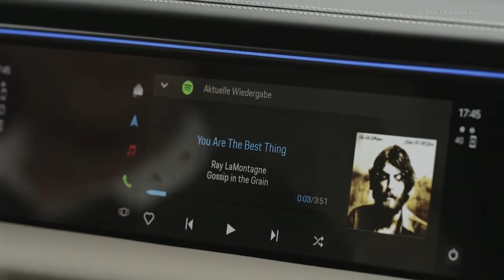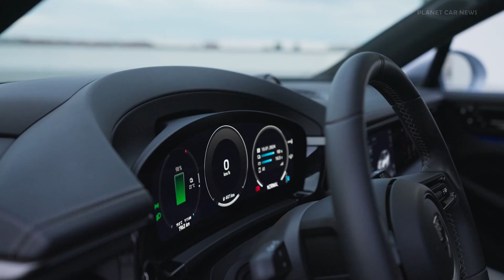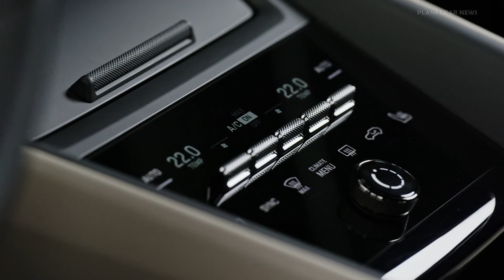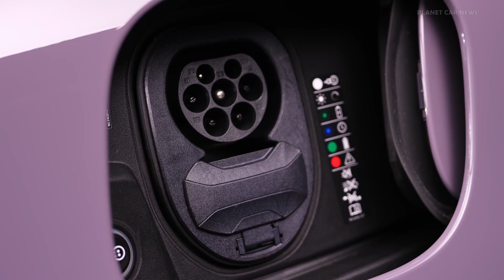The New Porsche Macan Electric (2024) | 640HP & 600km Range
Macan sets new standards: the first all-electric SUV from Porsche

The numbers alone indicate top-class E-Performance: In combination with Launch Control, the Macan 4 produces up to 300 kW (408PS, Electric range combined (WLTP) 516 – 613 km) of overboost power, while the Macan Turbo boasts up to 470 kW (639 PS, Electric range combined (WLTP) 518 – 591 km). The maximum torque is 650 and 1,130 Nm, respectively.

The Macan 4 accelerates from a standstill to 100 km/h in 5.2 seconds, while the Macan Turbo takes just 3.3 seconds. The two models achieve top speeds of 220 and 260 km/h, respectively.

Timeline:
0:00 Reveal
0:55 Presentation & specs
2:53 Macan Turbo Electric Sound
3:44 Macan Turbo Exterior & Interior Details
5:36 Macan 4 Electric Sound
6:13 Macan 4 Exterior & Interior Details

Source : Porsche